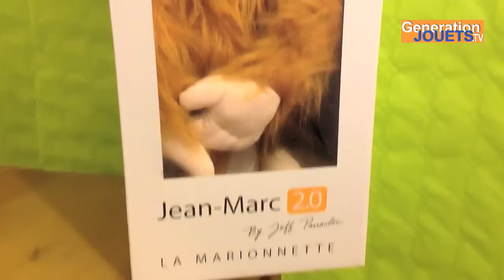Marionnette Jean-Marc Jeff Panacloc ( ilestcontent )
Paul adore les sketchs du ventriloque Jeff Panacloc avec sa marionnette Jean-Marc. Alors quand il a su qu'une réplique de Jean-Marc était commercialisée il a voulu vous la présenter.